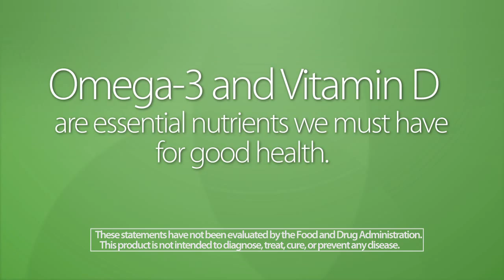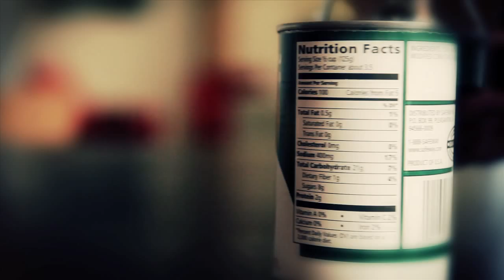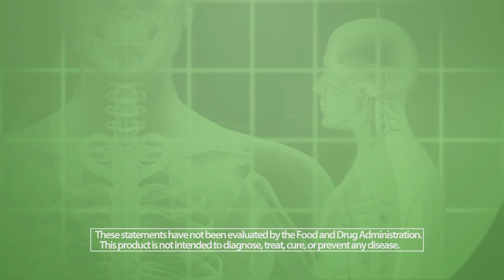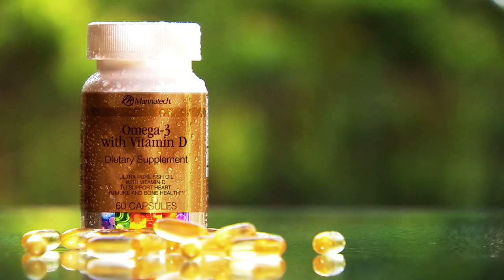Omega-3 with Vitamin D3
The research supporting the benefits of omega-3 fatty acids and vitamin D is overwhelming. It's no longer a question of if you should consume these important nutrients, but more a matter of how much you should consume in order to help improve and maintain your overall health—especially your heart and brain health.